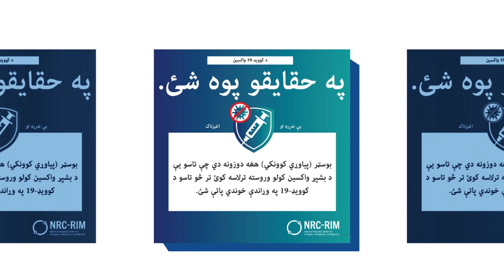Booster Shots PSA (Pashto)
Boosters are shots you get a few months after you are fully vaccinated so that you can stay protected against COVID-19. Boosters are common for many vaccines. Scientists have found that with some vaccines a person’s protection decreases over time, and a booster helps them stay protected. The COVID-19 booster works the same way. Boosters are safe, effective, and free for everyone. Protect yourself, Protect your community. Get vaccinated.

Content updated 08 December, 2022